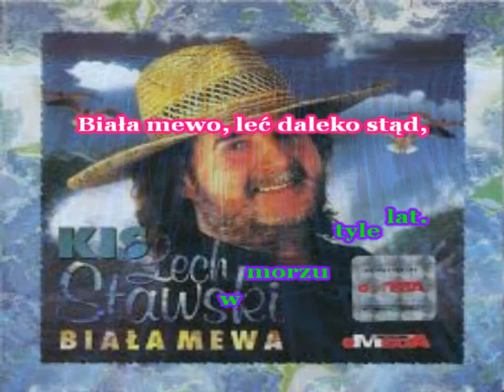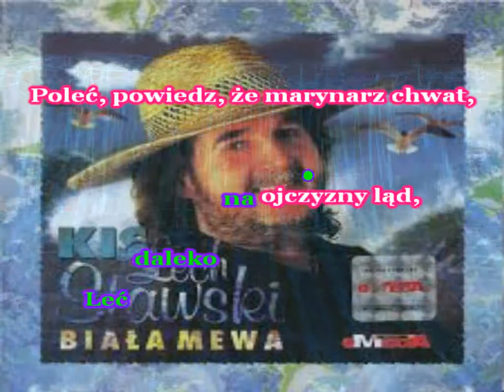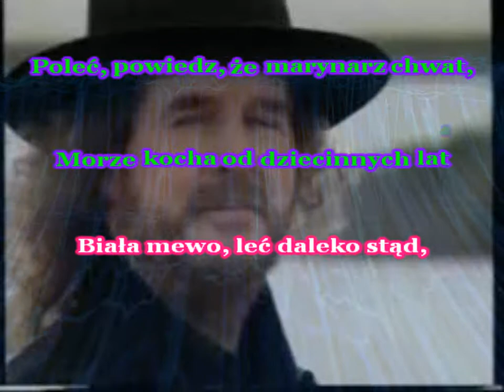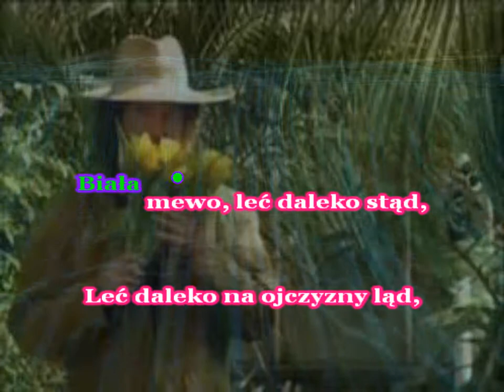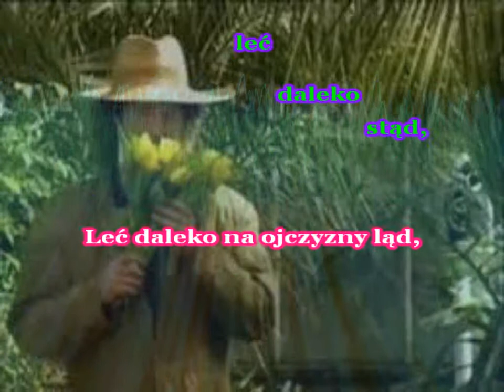Karaoke Kis - Lech Stawski - Biała mewa dance